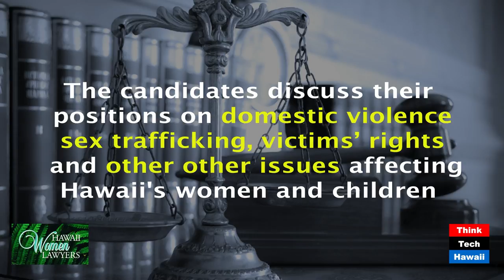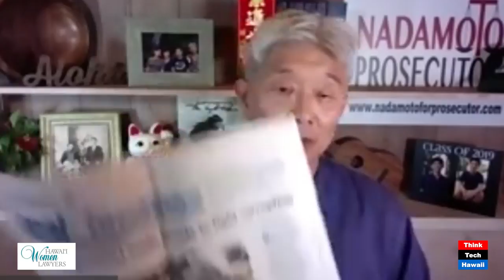2020 Honolulu Prosecutor Candidates Debate